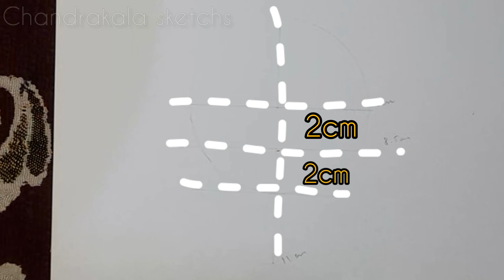How To Draw Nanami Kento⚡⚡(JJK)Easy tutorial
your Quries:-